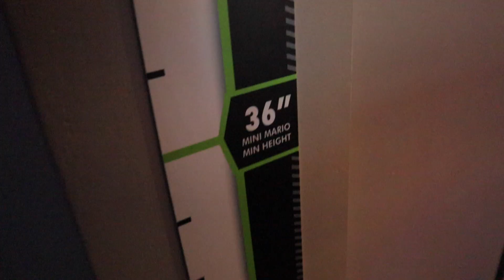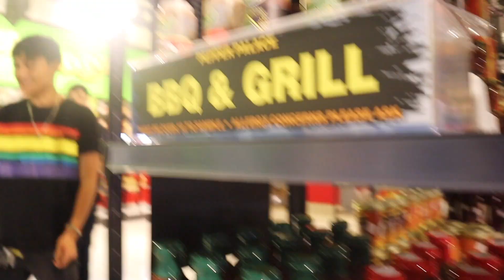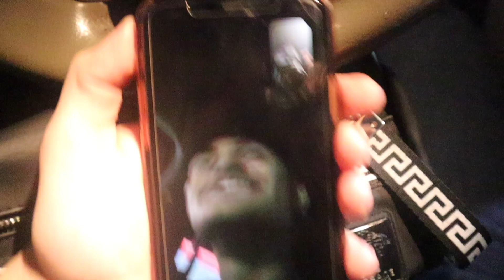Car Crash At Car Meet!!!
A Car Runs Into A Gate At A Car Meet. Me And Ander Eat A Hot Chip And Some Spicy Sauce Which Makes Us Breakdown In Pain. Tomas Can't Hit A Shot To Save His Life.

0:00 Santa's Little Helper
0:05 Intro
0:09 Tomas Can't Shoot
1:59 Party In The Car
2:08 The Worm
2:13 Mini Mario
2:19 Wave Check
2:23 I Hate Litzy
2:27 Ghetto Mall
2:40 Off Brand Shops
2:49 Roast Battle
3:01 Spicy Chip
4:07 Spicy Sauce
4:57 Panic Mode
5:30 ICE CREAM!!!
6:43 Car Meet
8:12 Car Crash
7:43 "Real YouTubers"
7:54 Death Wish
8:41 Burnout
9:00 Outro
9:21 Please Subscribe :)
9:25 Spicy Aftermath